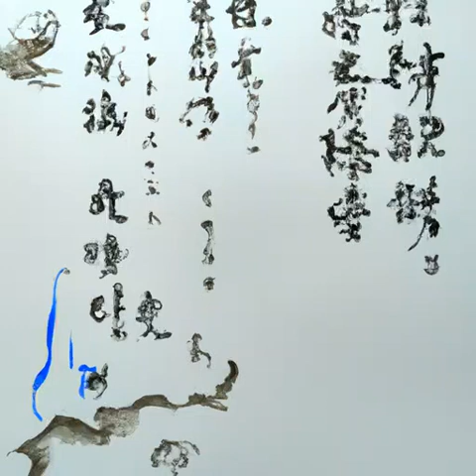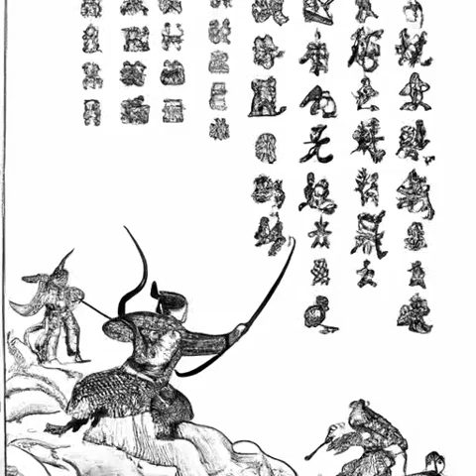第183章 奶酪焗贝肉与危机 （第2卷 囚星天狱《高天之上》）